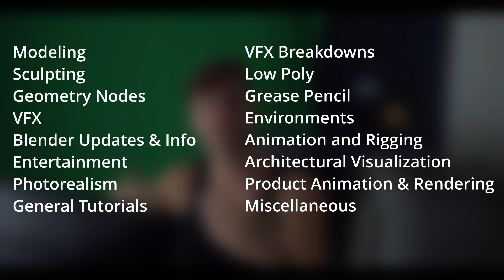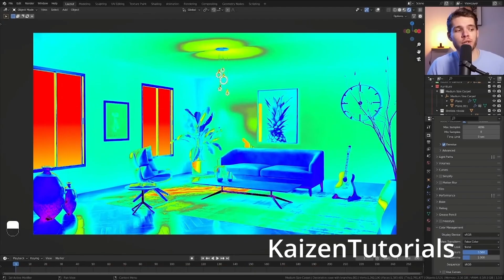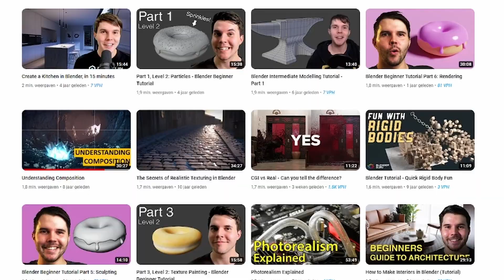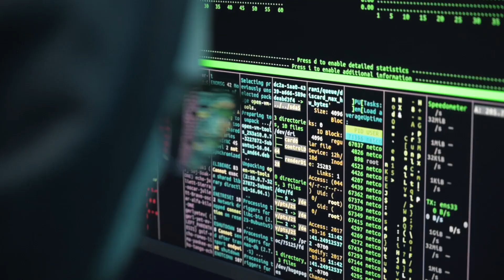If I Started Blender in 2024, I'd Do This!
Beginning Blender Can Be Hard, But Not Anymore. Follow the tips in this video and you'll master the art of Blender quickly.
WARNING: You Can't Learn Blender Unless You Do THIS...

00:00 Why?
00:42 Step 1 - P
01:38 Step 2 - O
03:16 Step 3 - F
04:21 Step 4 - S
05:10 6 Short Bonustips